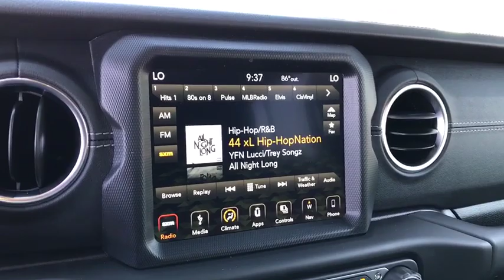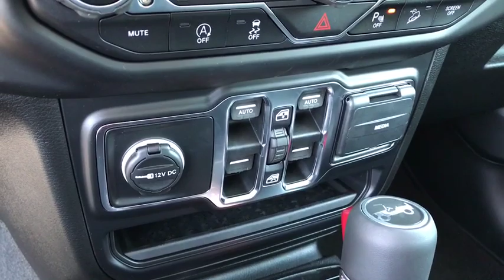2019 Jeep Wrangler Unlimited Peoria, Surprise, Avondale, Scottsdale, Phoenix, AZ 48842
Black Clearcoat New 2019 Jeep Wrangler Unlimited available in Peoria, Arizona at Moore Chrysler Jeep. Servicing the Surprise, Avondale, Scottsdale, Phoenix, AZ area.
2019 Jeep Wrangler Unlimited Sahara - Stock#: 48842 - VIN#: 1C4HJXEN8KW618423

SAFETY GROUP  -inc: ParkSense Rear Park Assist System  Blind Spot & Cross Path Detection,ANTI-SPIN DIFFERENTIAL REAR AXLE  -inc: Tires: 255/70R18 All Terrain,LED LIGHTING GROUP  -inc: Daytime Running Lamps LED Accents  Front LED Fog Lamps  LED Reflector Headlamps  LED Taillamps,WHEELS: 18 X 7.5 POLISHED W/GRAY SPOKES  (STD),ENGINE: 2.0L I4 DOHC DI TURBO ETORQUE  -inc: 600 Amp Maintenance Free Battery  48V Belt Starter Generator  Delete Alternator,TRANSMISSION: 8-SPEED AUTOMATIC (850RE)  -inc: TIP Start  Dana M200 Rear Axle  Hill Descent Control,BLACK  LEATHER TRIMMED SEATS W/SAHARA LOGO  -inc: Premium Wrapped I/P Bezels  Leather Wrapped Park Brake Handle  Leather Wrapped Shift Knob,RADIO: UCONNECT 4C NAV W/8.4 DISPLAY,BLACK CLEARCOAT,8.4 RADIO & PREMIUM AUDIO GROUP  -inc: SiriusXM Traffic Plus  Alpine Premium Audio System  HD Radio  Radio: Uconnect 4C Nav w/8.4 Display  For Details  Visit DriveUconnect.ca  Rear View Auto Dim Mirror  1-Year SiriusXM Guardian Trial  5-Year SiriusXM Travel Link Service  GPS Navigation  5-Year SiriusXM Traffic Service  SiriusXM Travel Link  4G LTE Wi-Fi Hot Spot  Emergency/Assistance Call  8.4 Touchscreen Display,REMOTE PROXIMITY KEYLESS ENTRY,QUICK ORDER PACKAGE 28G  -inc: Engine: 2.0L I4 DOHC DI Turbo eTorque  Transmission: 8-Speed Automatic (850RE),BODY COLOR 3-PIECE HARD TOP  -inc: Freedom Panel Storage Bag  Rear Window Defroster  Rear Window Wiper/Washer  No Soft Top,REMOTE START SYSTEM,TIRES: 255/70R18 ALL TERRAIN,ALPINE PREMIUM AUDIO SYSTEM,ADVANCED SAFETY GROUP  -inc: Advanced Brake Assist  Full Speed Forward Collision Warning Plus,Four Wheel Drive,Power Steering,ABS,4-Wheel Disc Brakes,Brake Assist,Brake Actuated Limited Slip Differential,Aluminum Wheels,Tires - Front All-Season,Tires - Rear All-Season,Conventional Spare Tire,Tow Hooks,Heated Mirrors,Power Mirror(s),Privacy Glass,Intermittent Wipers,Variable Speed Intermittent Wipers,Rollover Protection Bars,Convertible Soft Top,Running Boards/Side Steps,Power Door Locks,Daytime Running Lights,Automatic Headlights,Fog Lamps,AM/FM Stereo,Satellite Radio,Bluetooth Connection,MP3 Player,Steering Wheel Audio Controls,Auxiliary Audio Input,Driver Adjustable Lumbar,Pass-Through Rear Seat,Rear Bench Seat,Adjustable Steering Wheel,Trip Computer,Power Windows,Leather Steering Wheel,Keyless Start,Keyless Entry,Universal Garage Door Opener,Cruise Control,Climate Control,Multi-Zone A/C,Cloth Seats,Bucket Seats,Driver Vanity Mirror,Passenger Vanity Mirror,Driver Illuminated Vanity Mirror,Passenger Illuminated Visor Mirror,Floor Mats,Smart Device Integration,Security System,Engine Immobilizer,Traction Control,Stability Control,Front Side Air Bag,Tire Pressure Monitor,Driver Air Bag,Passenger Air Bag,Passenger Air Bag Sensor,Child Safety Locks,Back-Up Camera